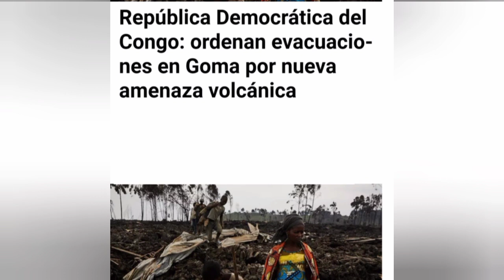¡Urgencia Mundial! Inician Evacuación Por Lava y Grandes Terremotos En El Congo